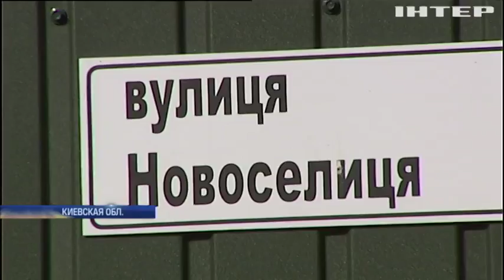Председателя правления "Киевоблэнерго" убили в собственном доме